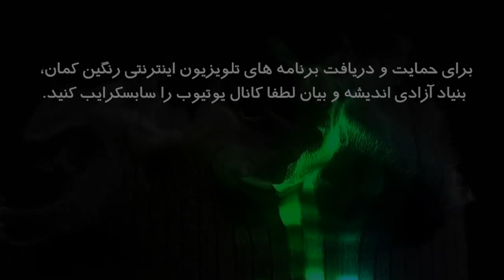در روان پژوهی: رابطه سنت و خرافات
در روان پژوهی با دکتر حسن مکارمی: بخش شصت و یک (رابطه سنت و خرافات)
تهیه شده توسط تلویزیون اینترنتی رنگین کمان, بنیاد آزادی اندیشه و بیان فروردین ماه ۱۳۹۹ پاریس